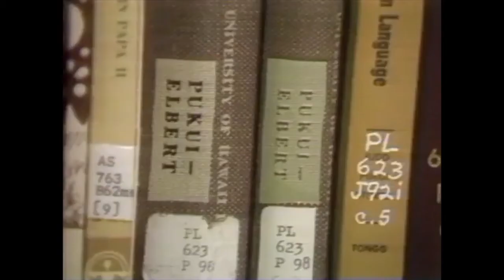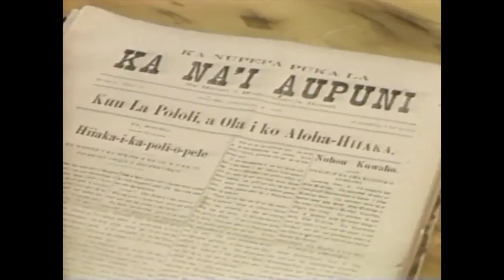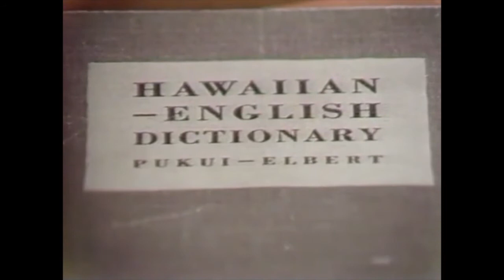111. Mary Kawena Pukui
"Knowledge, to me, is life..."

Today's throwback wikiō celebrates the brilliance of the one and only, Mary Kawena Pukui. I often times use these clips as a means to pay tribute to those who played a part in my understanding of being Hawaiian. And I can say without a doubt that all those today who are interested in things Hawaiʻi, owe a debt of gratitude to MKP. Her efforts to preserve and maintain so many aspects of our culture was and is truly mind-blowing.
I am forever grateful. Mahalo nui 🙌🏽

Source Material:
A retrospective to Mary Kawena Pukui. Hawaii Public Broadcasting Service, 1984.